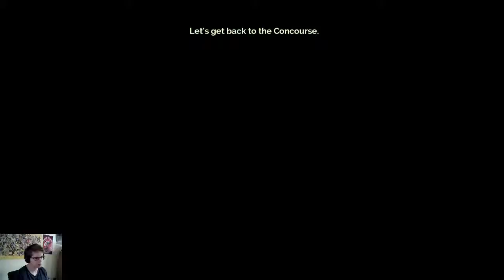Let's Play Transistor Part 4